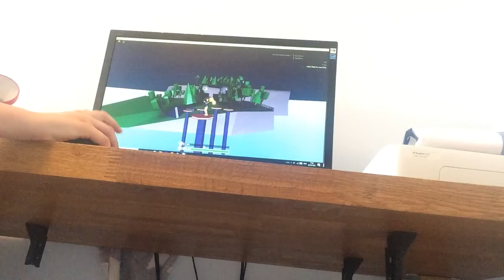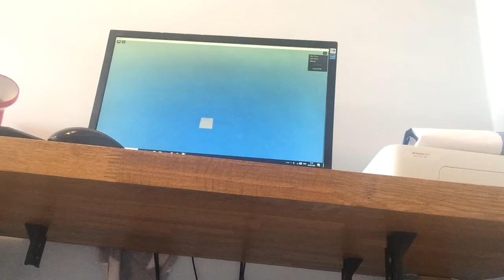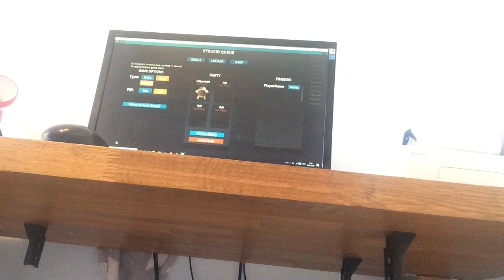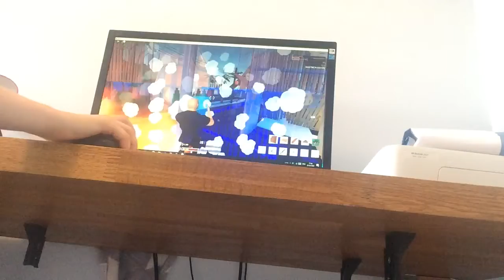I Love Struid